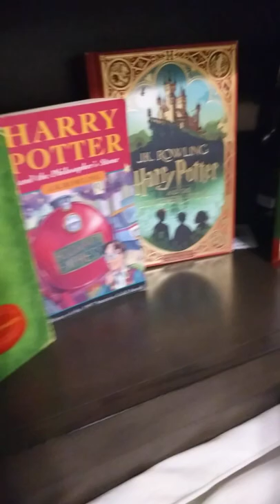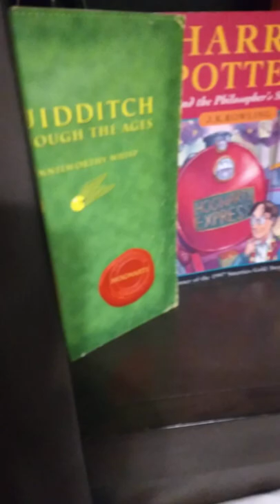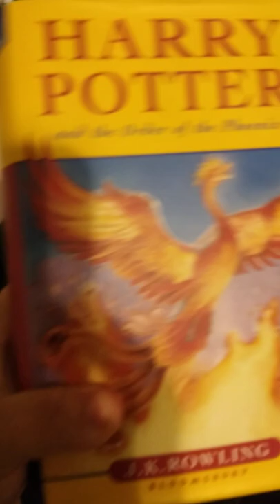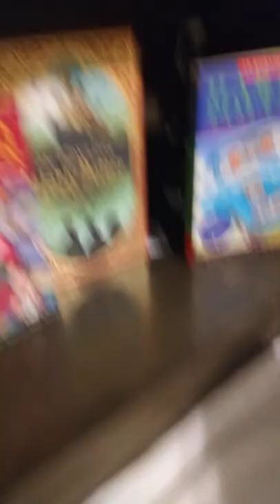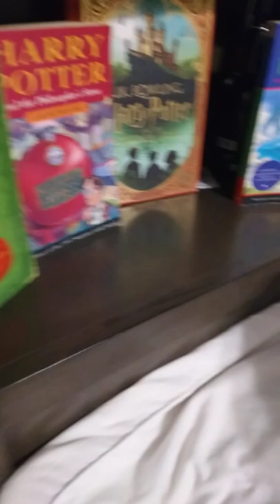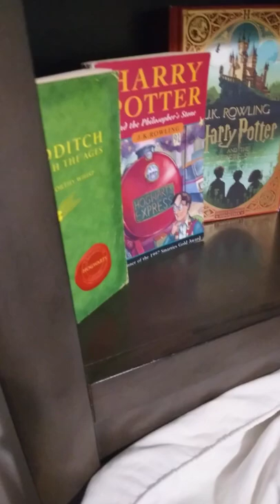my Harry Potter collection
I show off some more of my Harry Potter collection that I just got. I love showing it off so there you go. this video is dedicated to @ThePotterCollector without you I wouldn't be able to spot the British editions, and who actually inspired rather than just have them in a closet some place.